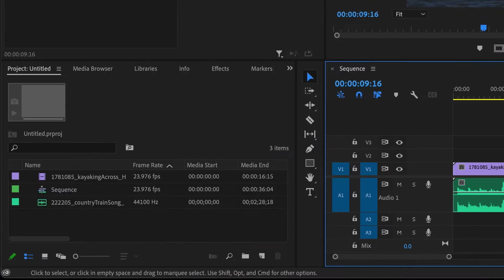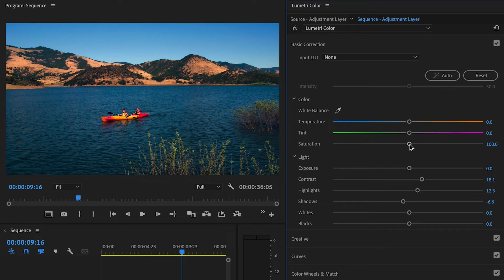Cinematic Teal & Orange Color Grade In Premiere Pro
ABOUT VIDEO:
In this Premiere Pro tutorial, I show you how to create a cinematic teal and orange color grade with no LUTs or plugins needed. This is a great for video editors that are new to color grading and want to learn how to use color wheels to adjust the tints and shades of colors in their video clips. I also show you how you can boost the saturation of hues inside Premiere Pro while video editing your project. Create the Hollywood cinematic movie film look for free inside Premiere Pro's Lumetri Color panel.

John The Video Guy is a creative director that works in the entertainment industry, creating videos and motion graphics for live events including corporate events, non-profit galas, and private parties. On this YouTube channel, he shares Premiere Pro & After Effects tips and tricks as well as many videos on various post production topics.